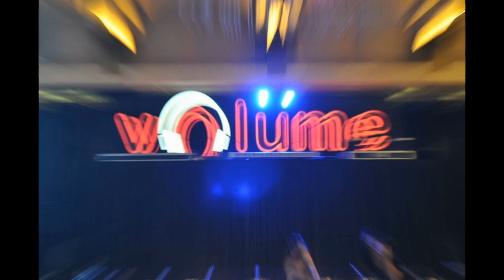* HD * יניב הדר & אהרון ביז'ו = צ'אווארה פיוואר * רמיקס * 2013 * D.J SAM * & YOSI M * POWER REMIX *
רמיקס חדשש שליייי :-)))) משוחרררררר !

~ WATCH ON FULL HD ~

חדשששש דנדששששש *** חדששששש אזזזז .תנוו בווליום חברים :-) תהיינווווו .:-) , שתפוווווו ... :-) ***ותפרגנווו ... :-) האזנה נעיממממההה לכווללםםם .. :-). ושיהייה בככייףףףףף .:-))))

תהיינוווו חברים :-))
תעשו - ✔ ッתעשו - ✔ ッ

* החלה ההרשמה לאירועי קייץ 2013 הינכם מוזמנים

להירשם ולהזמין תאריכים ההרשמה בעיצומה :-)

☎ ♫♫♫ * ☎ שרותי מוסיקה לאירועים ☎ * ♫♫♫ ☎

♫♫♫* שרותי מוסיקה לכל אירוע * ♫♫♫